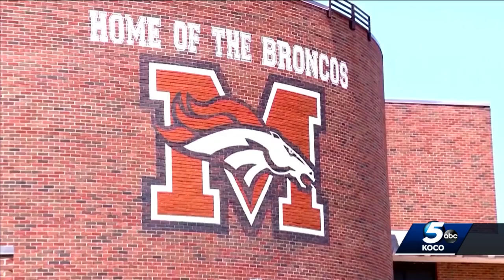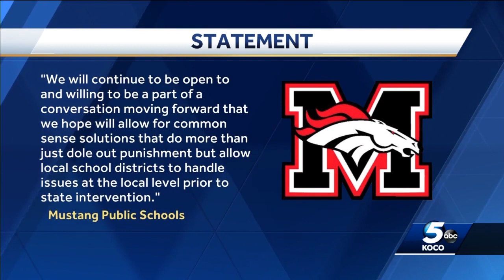State votes to leave Mustang accreditation in place, despite appeal